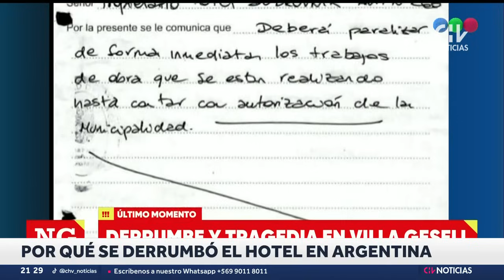¿POR QUÉ SE DERRUMBÓ? Lo que se sabe del trágico colapso de un hotel en Argentina - CHV Noticias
Una verdadera tragedia que se registró en Argentina, donde nueve personas podrían estar todavía atrapadas bajo los escombros de un hotel, que durante la medianoche se derrumbó prácticamente por completo, en la localidad costera de Villa Gessel.